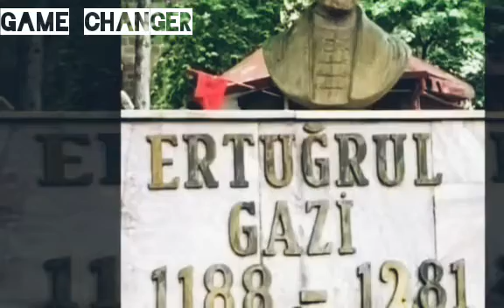The Rise of the Great "OTTOMAN EMPIRE" From Ertugrul to Mehmad vi